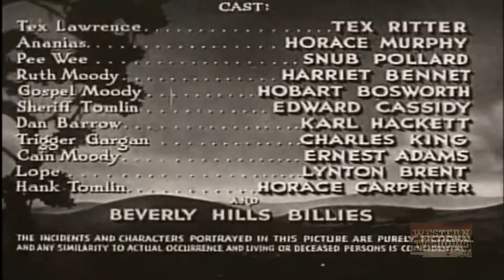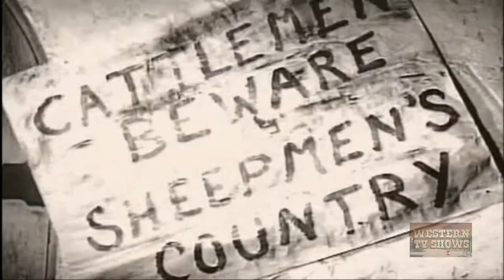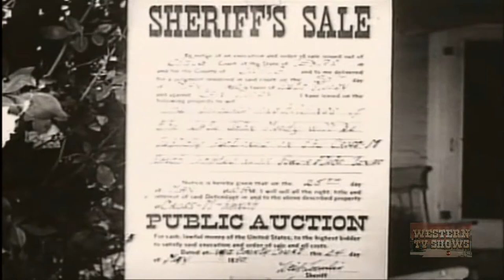Rollin Plains (1938) | Full Movie | Tex Ritter | Karl Hackett | White Flash | Albert Herman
It's cattlemen versus sheepmen and Trigger Gargan appears to be the leader of the gang causing the trouble. But unknown to Ranger Tex Lawrence, the respected town citizen Barrow is the boss and is tipping off the gang as to the Ranger's activities.

Director: Albert Herman
Writer: Jacques Jaccard, Celia Jaccard
Starring: Tex Ritter, Karl Hackett, White Flash